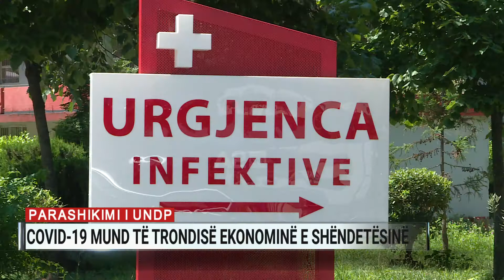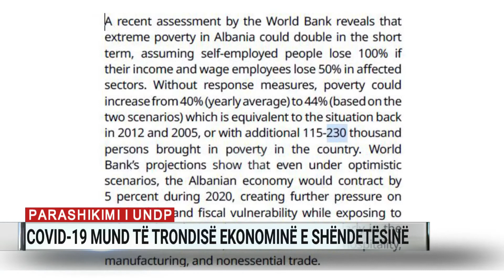Parashikimi i UNDP: Covid-19 mund të trondisë ekonominë e shëndetësinë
Programi i Kombeve të Bashkuara për Zhvillimin parashikon tronditje të sistemit shëndetësor dhe atij ekonomik nëse qeveria nuk merr masat e duhura për përballimin e situatës së krijuar nga Covid-19 në vendin tonë.

UNDP, në një raport mbi planet social-ekonomike të Shqipërisë, ka kaluar në sitë problemet me të cilat po përballet shëndetësia si pasojë e koronavirus.

“Sistemi shëndetësor në Shqipëri, mund të tronditet nga përhapja e Covid-19, nëse nuk përballohet si duhet. Sikurse nënvizohet edhe në analizën e situatës, vdekjet nga virusi mund të tejkalohen së shpejti nga vdekjet që ndodhin për shkak të sëmundjeve të parandalueshme ose të trajtueshme, që nuk do të menaxhoheshin dot për shkak të mosfunksionimit të sistemit shëndetësor’.

UNDP sugjeron rritjen e numrit të testimeve, gjurmimin e rasteve dhe rritjen e kapaciteteve laboratorike dhe të emergjencës, për të evituar rritjen e numrit të viktimave nga koronavirusi.

Sipas organizatës ndërkombëtare, ekonomia shqiptarë ka marrë një goditje të fortë nga Cocid 19 dhe rrezikohet që numri i të papunëve të rritet me më shumë se 200 mijë.

“Një vlerësim i fundit i Bankës Botërore tregon se varfëria ekstreme mund të dyfishohet në një kohë të shkurtër. Pa masa të menjëhershme, varfëria mund të rritet nga 40-44%, që do ishte e ngjashme me situatën në 2012 ose 2005, ose shtim të të varfërve nga 115-230 mijë.

Parashikimet e Bankës Botërore vlerësojnë tkurrje të ekonomisë me 5%. Sipas UNDP, qeveria duhet të forcojë iniciativat në mbështetje të turizmit, të ndihmojë ndërmarrjet e vogla dhe të mesme dhe të forcojë koordinimin në nivel institucional për të mbrojtur ekonominë.